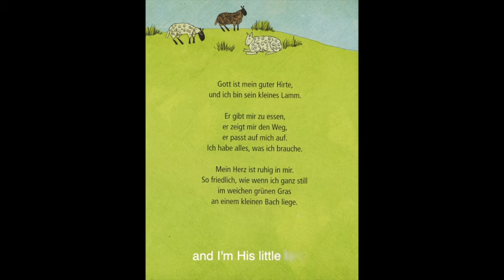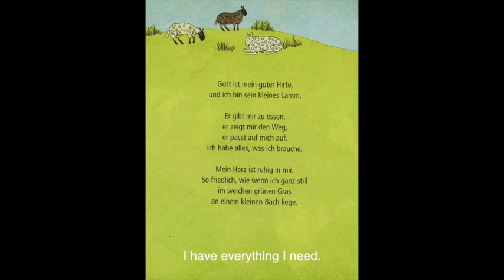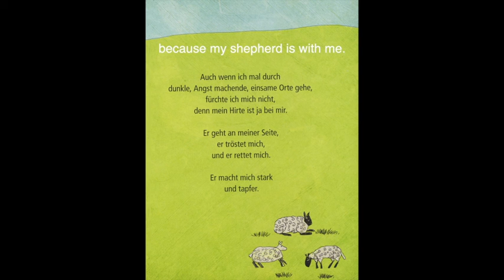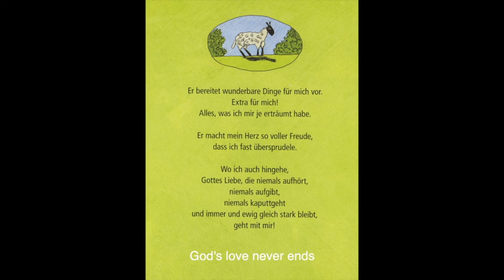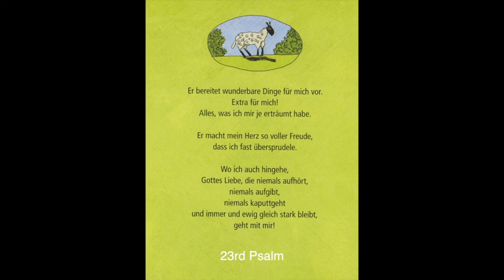The 23rd Psalm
Read from a German Children's Bible during a German language lesson